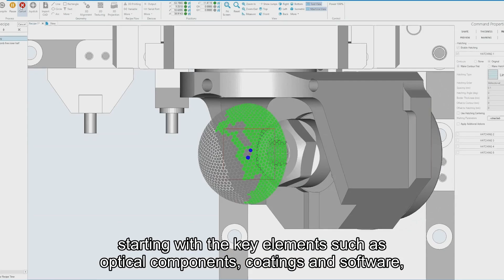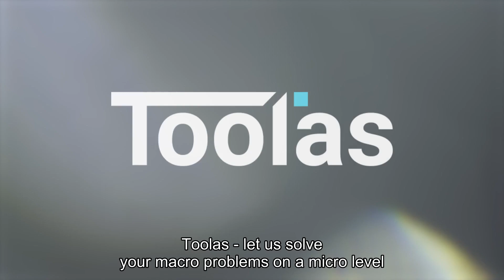Toolas Cluster - Lithuanian Laser Micromachining Technologies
We are Toolas – a Lithuanian cluster that unites laser micromachining companies to provide different products and services for the photonics industry, starting with the key elements, such as optical components, coatings, and software, and finishing with complex laser systems.

Customers from all over the world trust our companies to develop unique solutions for:
- defense
- space
- healthcare
- semiconductor
- research
and many other industries. By bringing together laser experts in one place, we deliver state-of-the-art micromachining technologies.

In simple terms, Toolas is an all-in-one ecosystem where companies develop laser micromachining solutions. Thanks to diversified expertise, and close collaboration, Toolas can pursue complex projects and push technology development to the edge.

Toolas - let us solve your macro problems on a micro level!